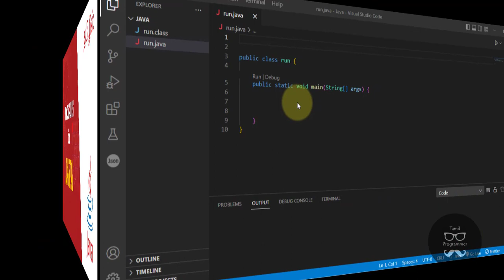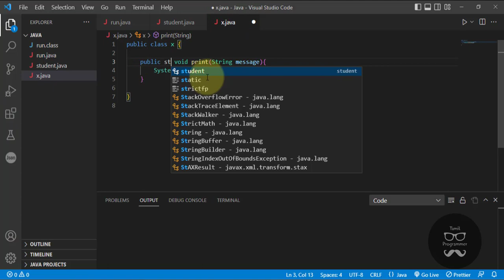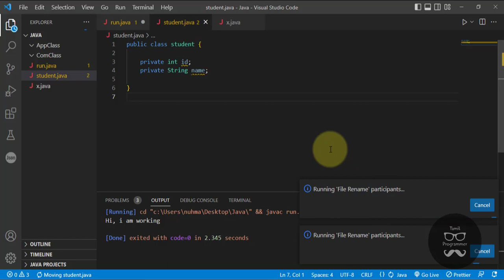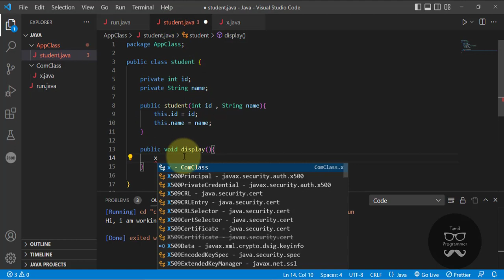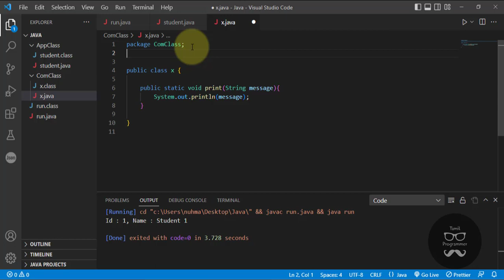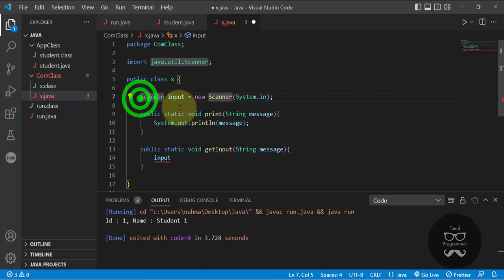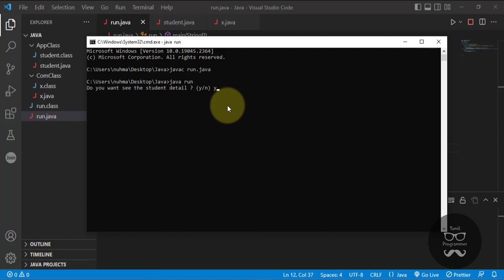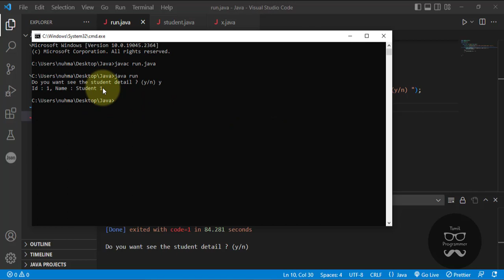Packages in Java | Tutorial in Tamil | Tamil Programmer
Packages in Java, packages in java in tamil, packages in java explained, packages in java program, packages in java examples

In this video, we will explore the concept of packages in Java.

Packages are a way to organize and group related classes, interfaces, and other components in Java. They provide a mechanism for creating a modular and hierarchical structure in your code, making it easier to manage and maintain large-scale projects.

In this tutorial, we will guide you through the process of understanding and using packages in Java.

First, we will cover the basic concepts of packages. You will learn how packages help in organizing code and avoid naming conflicts by providing a unique namespace for classes. We will also discuss the naming conventions for packages and how to choose appropriate package names for your projects.

Next, we will discuss how to create and use packages in Java. You will learn how to define a package using the `package` keyword and how to include classes within a package. We will also cover how to import classes from other packages using the `import` statement.

We will explore package visibility modifiers, such as `public`, `protected`, and default (no modifier), and understand how they affect the accessibility of classes and members within a package.

Furthermore, we will discuss package organization and structure. You will learn how to create sub-packages to further organize your code and create a hierarchy of related components. We will also discuss the benefits of using a well-structured package hierarchy and how it improves code readability and maintainability.

Throughout the video, we will provide clear explanations, code examples, and best practices to help you understand and utilize packages effectively in your Java projects.

By the end of this tutorial, you will have a solid understanding of packages in Java and how to leverage this powerful feature to organize and manage your codebase efficiently.

Let's master packages and enhance our Java programming skills. Happy coding!